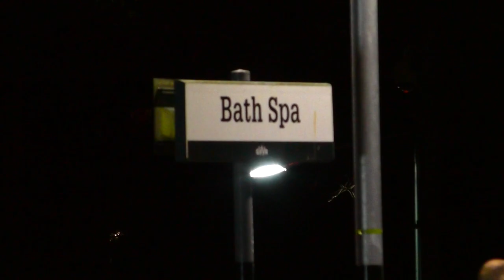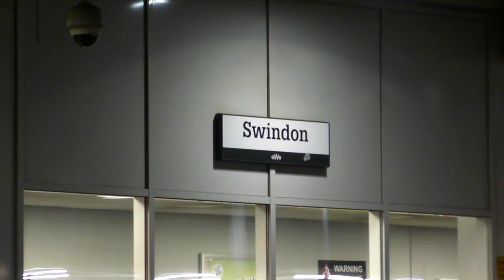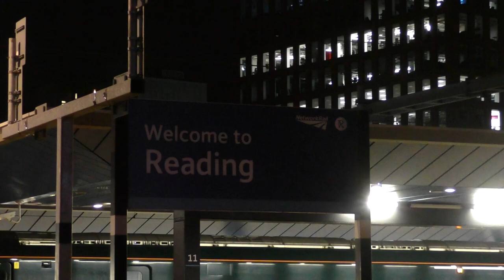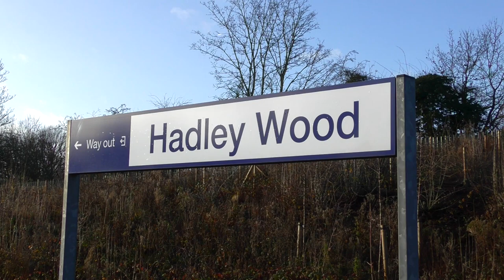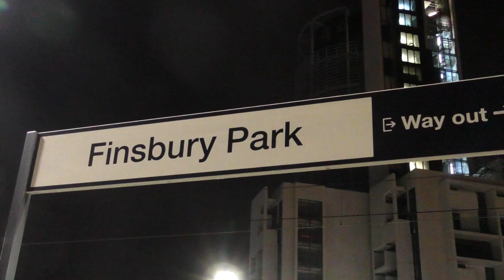A weekend of 60163 Tornado | 7th & 8th December 2019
What do you do when your favourite mainline steam engine is running on routes near you for 2 days? Well if you're mad like me, you chase it as much as possible!

My 2nd visit to Bath in a week saw me first catch Tornado on "The Christmas Bath and Bristol Express" from Wolverhampton. The outward run was not easy to chase, so I chose the same location I did for Clun Castle the week before, Oldfield Park, where the A1 gives a great performance to the onlookers.
The return was slightly delayed due to a late service train causing the coaching stock to arrive late into Bristol and therefore leave late and it was touch and go as to how it would pan out. We start at Bath Spa where Tornado picks up her passengers for the journey home. With her late running, she skipped one of her pathing stops and my next location, Chippenham, was out of the question, but to my relief I saw that my train to Swindon was to be put infront of Tornado and therefore I managed to catch it there, before heading to Reading where Tornado would come off the train and head to Southall for the following days tour, and we see this movement at Slough. Meanwhile a Class 67 took the tour back to Wolverhampton.

The next morning, we headed to the ECML for a special tour in regards to Tornado. For the first time in 6 years, she would haul a railtour with Steam Dreams, after they changed to West Coast Railway Company in 2013, and with Tornado now under operation with West Coast, she could rejoin the Steam Dreams fleet and I hope this is the start of many future tours where we see the A1 with Steam Dreams.
The tour would start at Ealing Broadway and head to Lincoln, before terminating at Kings Cross. The outward run again proved to be difficult to chase so the only other daylight shot of the video sees the A1 steaming passed Hadley Wood. A Class 67 charter was also heading to Lincoln and with it being 30 minutes late it was just infront of Tornado, resulting in 2 charters passing within 10 minutes. In amongst the approaching wind storm (by that I mean the weather - Storm Atiyah, not the locomotive!) the return sees the A1 chiming through Grantham and speeding through Sandy, before I decided to get one more shot at Finsbury where despite the signal going green the A1 didn't open up till the smokebox was next to me. Finally, we see the A1 in Kings Cross before it would head back to Southall to end what was a fantastic weekend!

Thanks to Sam (Flyin9 Scotsman), Matt (Tail Lamp Productions), Hilary (Hils TheTrainLady), Edward (EH Steam Videos), Tom (TH Railway Videos) and Mark for the company over the weekend. Special mention also goes to Jack (JP SteamMedia) for the lift to Grantham and Sandy on the return of Sunday's trip.